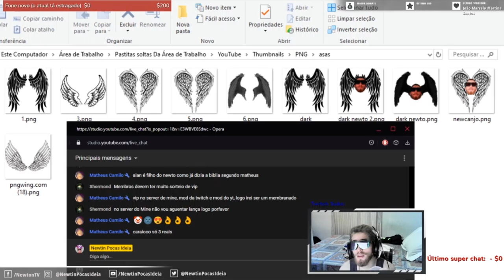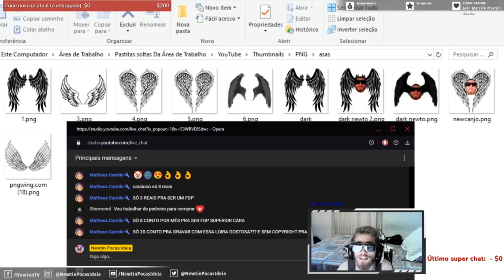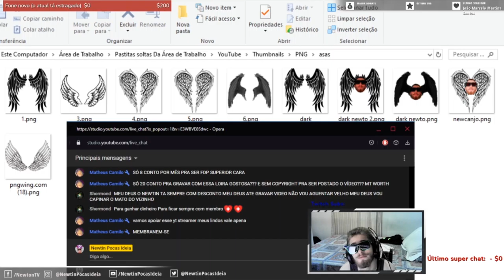EXPLICANDO O SISTEMA DE MEMBROS DO CANAL!